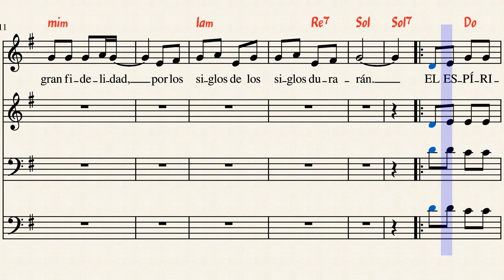BENDIGAMOS AL SEÑOR by Pelayo Sánchez